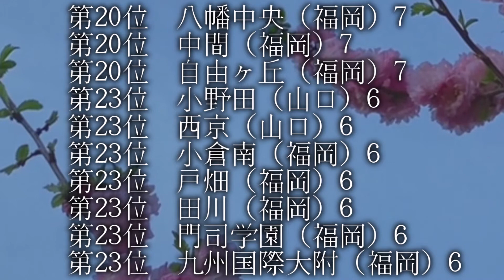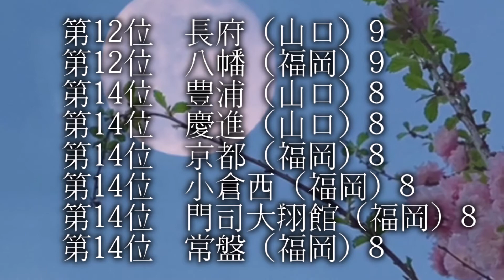梅光学院大学（梅大）高校別合格者数ランキング2020【ゆっくり読み上げ】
天
作者名：keisuke0620　様